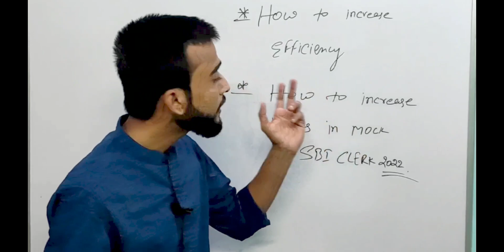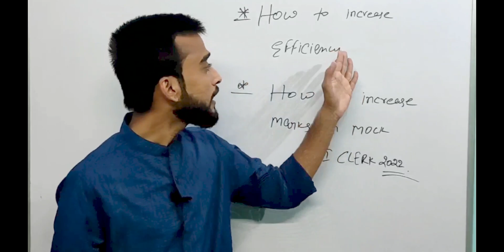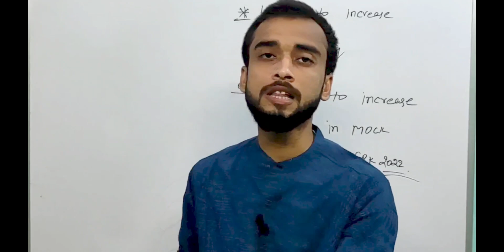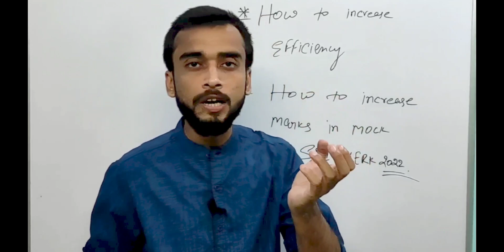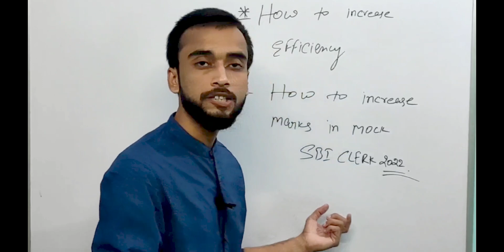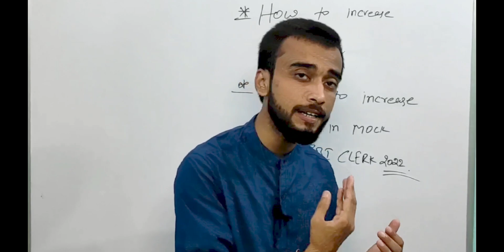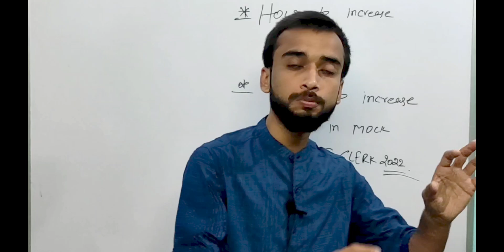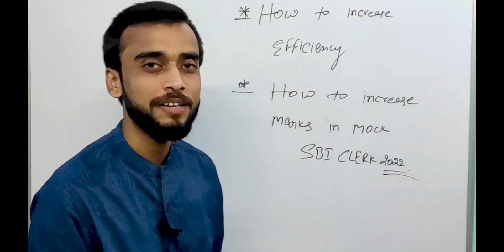HOW TO INCREASE MARKS IN MOCK IN SBI CLERK 2022 | SBI CLERK 2022 STRATEGY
🔴 Arithmetic 50 Questions series 🔴

🔴 MAINS LEVEL DI & ARITHMETIC 🔴

MOCK TEST में MARKS नहीं आते। EXAM कैसे CLEAR होगा l IWatch this to Increase Marks in IBPS PO PRE |  -

IBPS CLERK PREVIOUS YEAR ARITHMETIC QUESTIONS | QUANT SECTION I IBPS CLERK PRELIMS (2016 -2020) part - 1.

IBPS CLERK PREVIOUS YEAR ARITHMETIC QUESTIONS | QUANT SECTION I IBPS CLERK PRELIMS (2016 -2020) part - 2